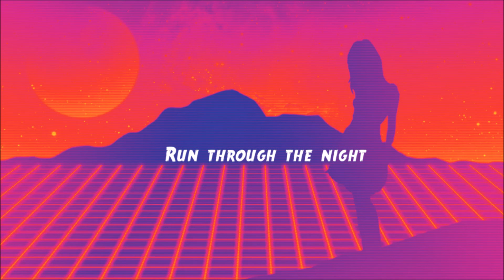Tom Clap - Run through the night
Synthwave track produced by Tom Clap.